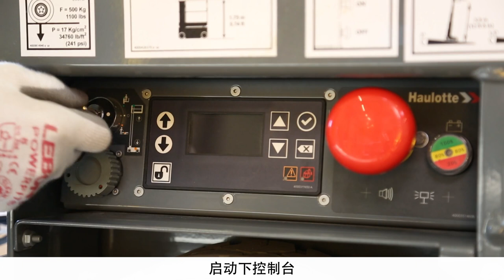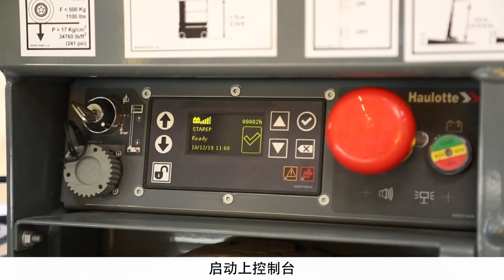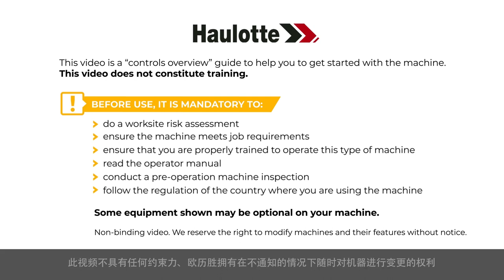Controls overview - Haulotte Star 6 & 8S Vertical masts - CN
在使用 MEWP 之前，请先了解如何在我们的 Star 6（Star 13）和 Star 8S（Star 20）机型上操作。